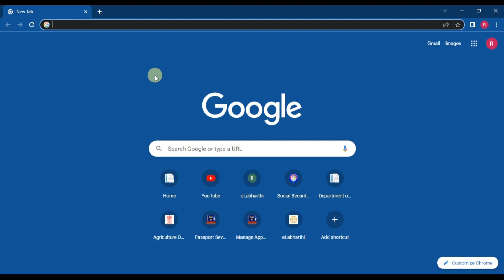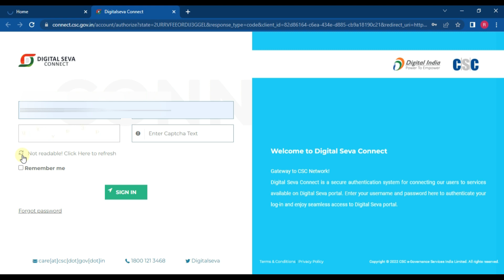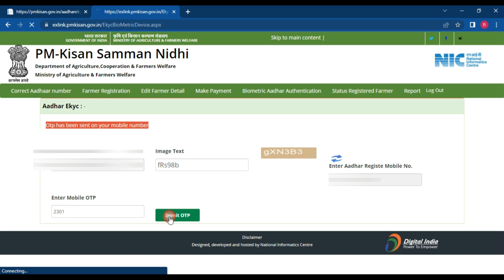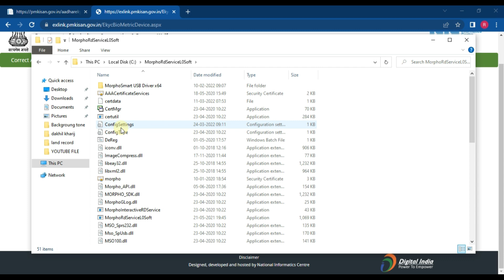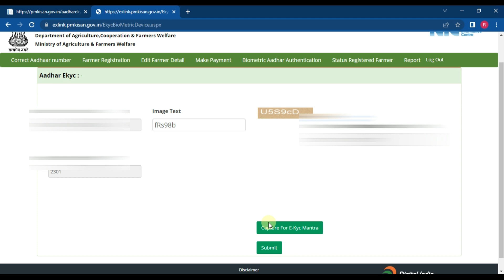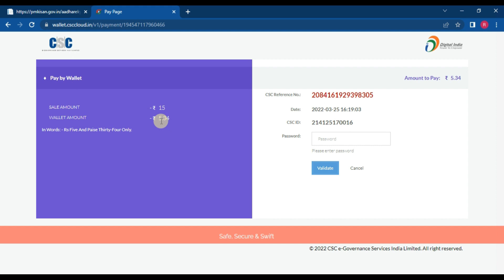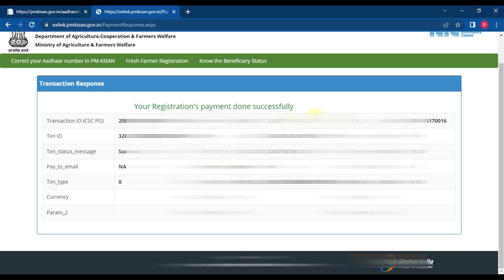pm kisan kyc kaise kare | pm kisan kyc kaise kare mobile se | pm kisan kyc kaise kare fingerprint se